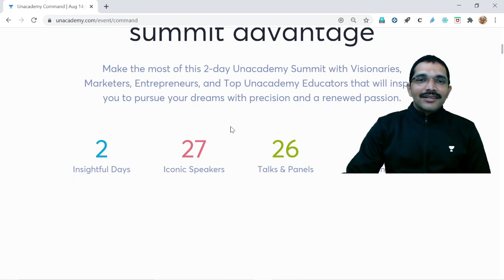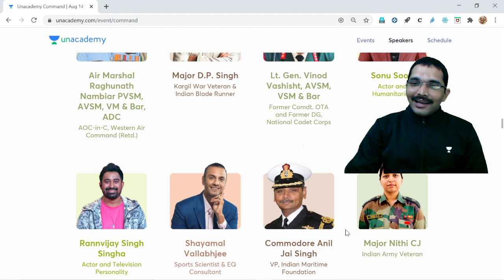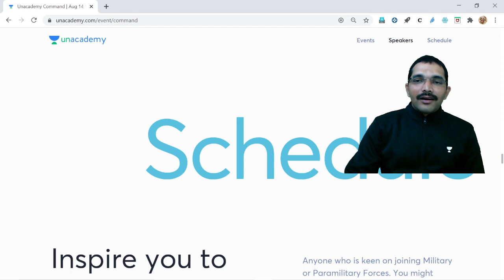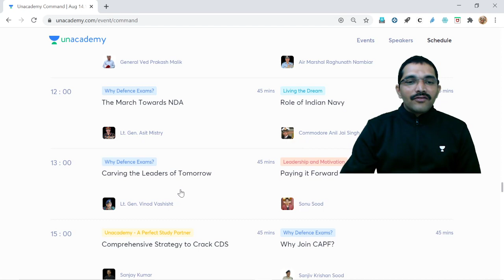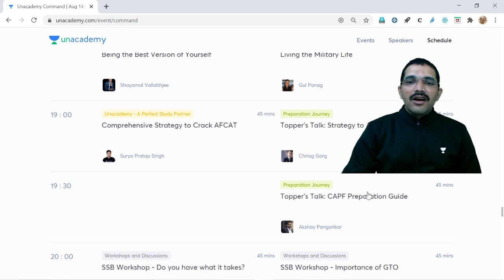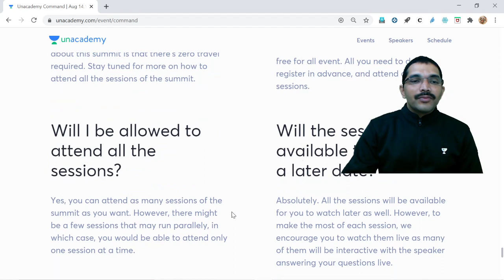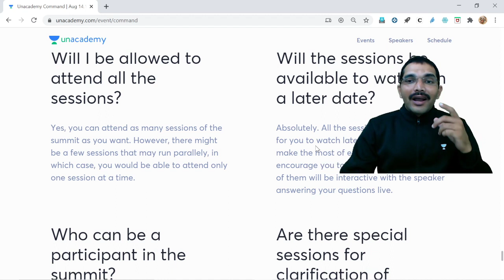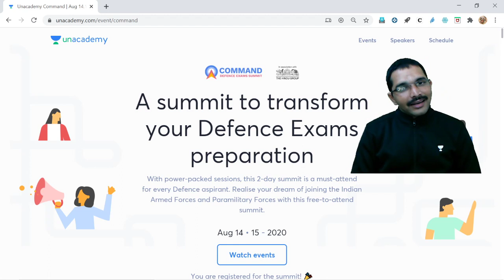FREE Online Defence Summit COMMAND: By the former & current Commanders for the aspiring commanders